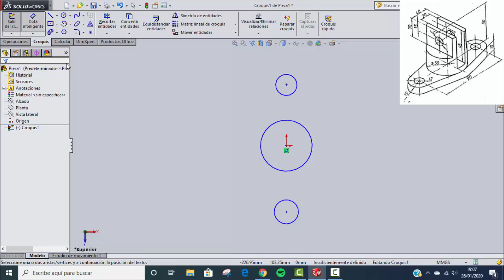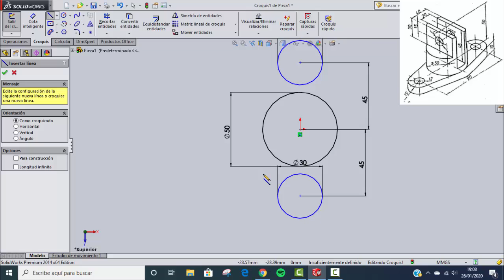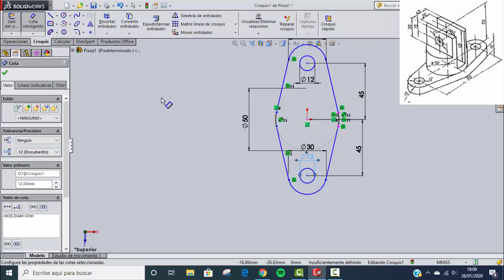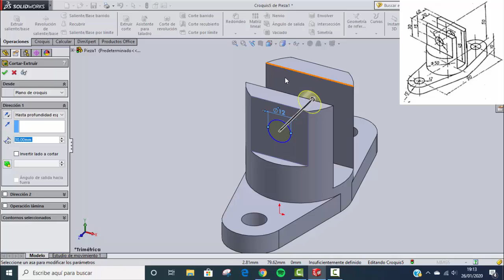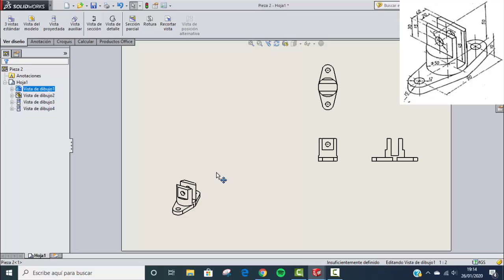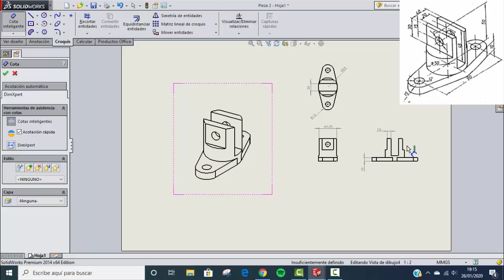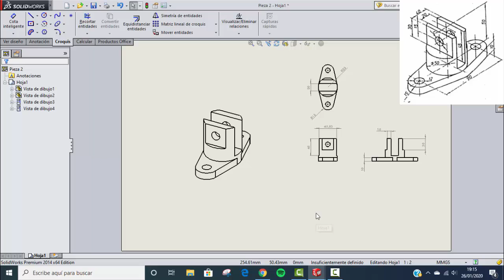Dioseño 3D con SolidWork: Pieza 2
Diseño 3D con Solidwork: Pieza nº 2
Autor: Rubén Muñoz
Proyecto de innovación educativa “Aprende enseñando”. IES Zoco (Córdoba)